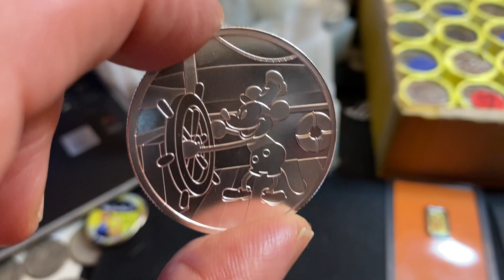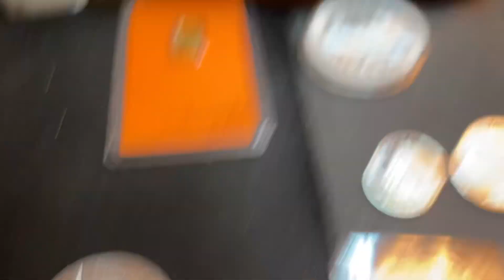2/14/24 Half dollar COIN ROLL HUNT 7PM Eastern Maximus Silver Stacker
or send a Postal Money order if you don't have either of these 2 options

1 Person WILL WIN A CHANCE TO  PLAY get marked rolls 19 to play
1- 40%
2- SILVER QUARTER
3- 90% HALF
4- 2- 90 % SILVER HALF DOLLARS
5- 3- 90 HALF DOLLARS

 I’ll be live with 50 rolls of half dollars 7 PM Eastern Wednesday 2/14/24

Lottery wins are all yours up to $499 ! $500 and higher are  a 50/50 split with Maximusus Silver Stacker